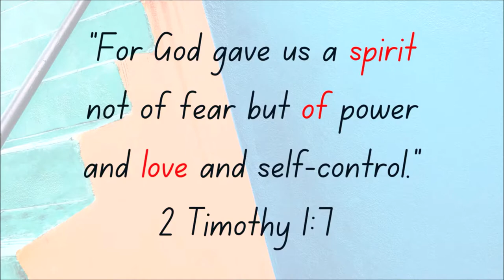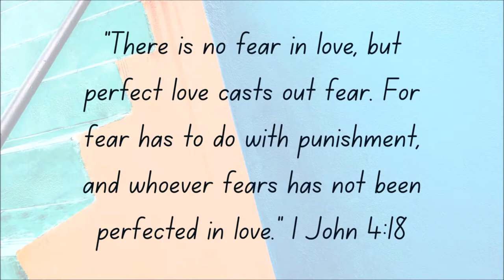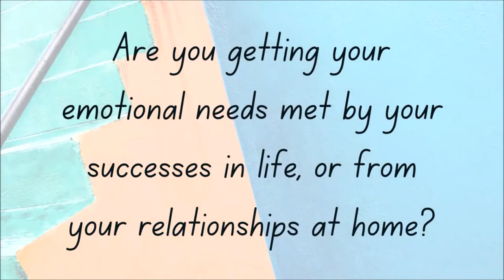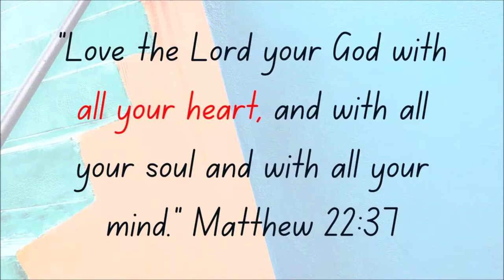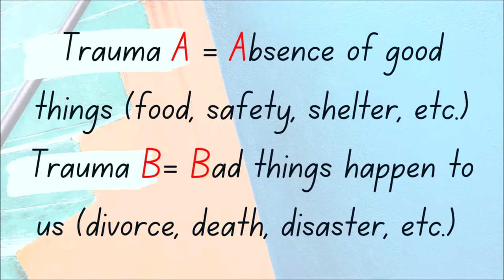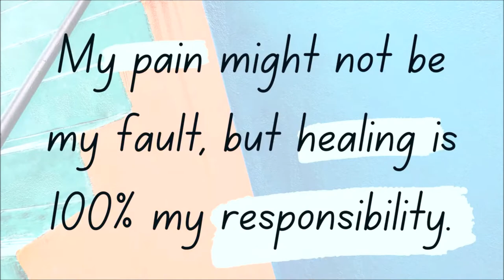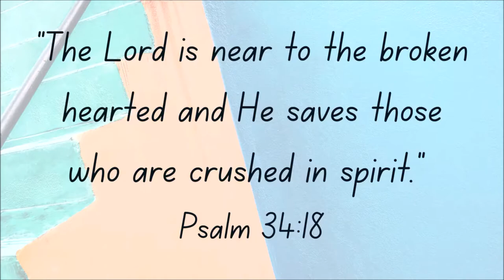Spirit of Love | Rebecca Hoehne